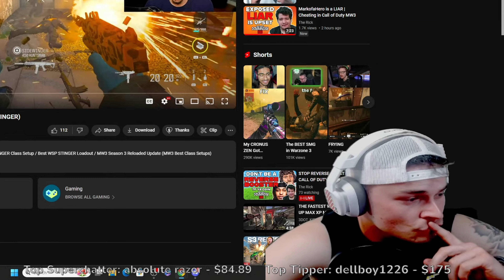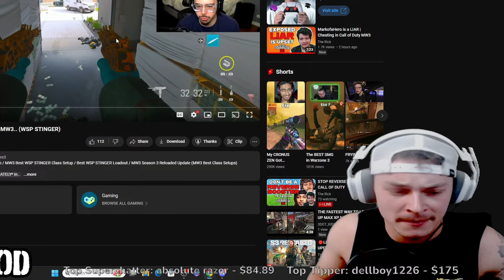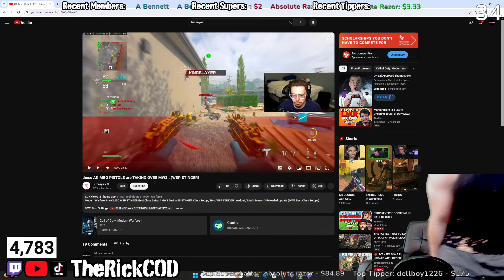Frizzeyes is CHEATING for FAKE CONTENT | Reverse Boosting in Call of Duty MW3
I will give it to him, he was honest about it years ago, but that does not save you because you are STILL CHEATING!!! Think what you want, but reverse boosting in Call of Duty Modern Warfare 3 is cheating. You are going around the match making system to get into easier lobbies which is a complete joke. They try to avoid SBMM and EOMM just for content, get some skill!

If you want to support, join as a member!